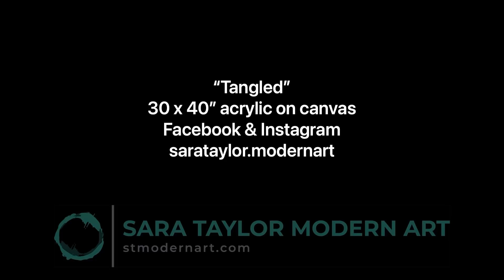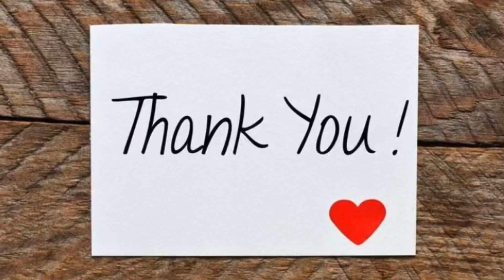7 painting compilation! Gallery series pearl cloud-over acrylic pour paintings.✨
Here’s a compilation of the seven piece serious I did for a local gallery, thought it was fun to see them in a time lapse format all together! I hope you enjoy. Here’s a link to the playlist for each individual painting;

I’m an at home mama/ professional and experimental artist.  I do commission and gallery work in my small mountain community, Sandpoint Idaho.

✨Come see the benefits of my patreons account! 👇
Private classes, merchandise and more.

Arteza premium metallics( higher pigment then tube paints)
Golden’s pouring medium GAC 800
Large push Pins to support canvas
My favorite Payne’s grey, (staple)
Arteza cerulean blue, beautiful!
Arteza Prussian blue kk la
Great pallet knife

✨Steve Plotner
✨Sandra Kay Barrett
✨Molly Wilson